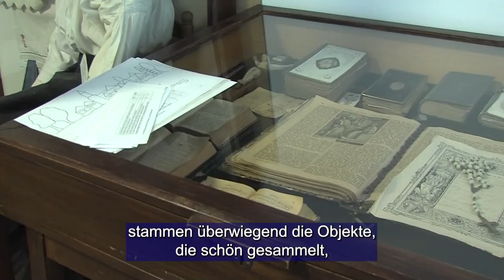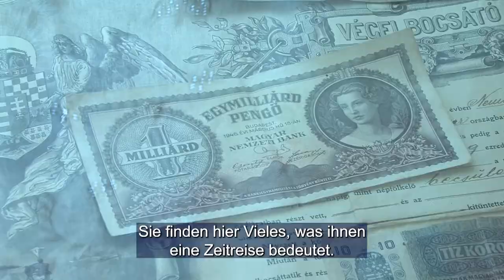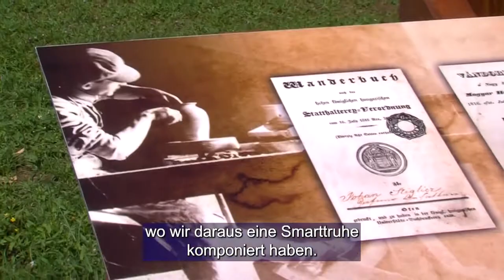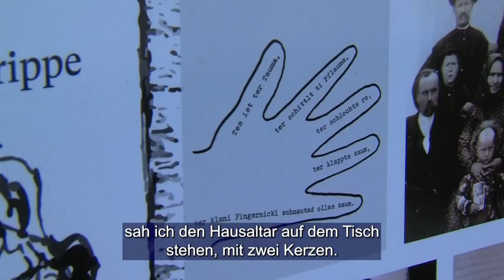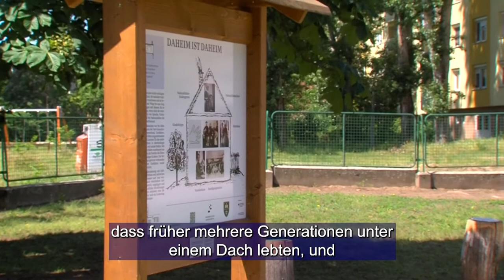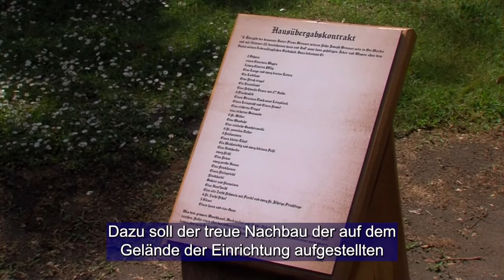NEMZETISÉGI SZOBA ÉS MÚZEUM BAJÁN / Heimatstube und Museum in Baje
A Magyarországi Németek Általános Művelődési Központja legfőbb feladata a német nemzetiség hagyományainak, kultúrájának és nyelvének ápolása. Az intézmény területén található annak az ulmi dereglyének a hű mása, amivel a dél- és középnémet területekről, illetve a Rajna vidékéről a 18. században Magyarországra érkező telepesek előtt tisztelegnek, valamint itt található a Magyarországi Németek Országos Tanösvénye is. Mindezek mellett egy nemzetiségi szobát és múzeumot is kialakítottak az iskolában, ahol olyan tárgyi emlékek találhatóak, amelyek jól kiegészítik a népismeretórán tanultakat.

Die wichtigste Aufgabe des Ungarndeutschen Bildungszentrums ist die Pflege der Traditionen, Kultur und Sprache der deutschen Nationalität.  Auf dem Gelände der Einrichtung findet man den treuen Nachbau der Ulmer Schachtel, mit der den Ansiedlern gedacht wird, die aus den Gebieten von Süd-und Mitteldeutschland bzw. aus dem Rheingebiet im 18. Jahrhundert nach Ungarn angekommen sind. Hier befindet sich auch der Ungarndeutscher Landeslehrpfad. Diese ergänzend wurden in der Schule auch eine Heimatstube und ein Museum errichtet, in denen solche sachliche Erinnerungen zu finden sind, die das in der Heimatkunde Erlernte gut ergänzen.